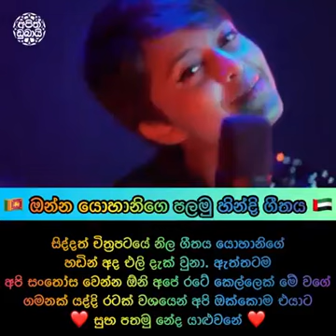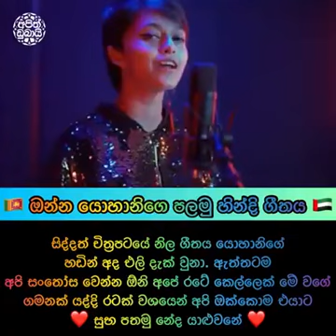30 September 2021